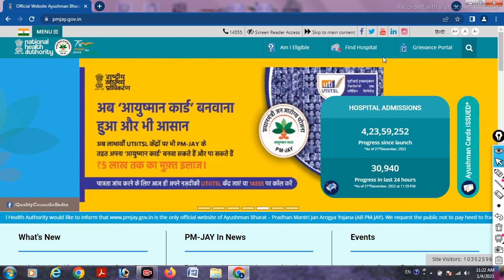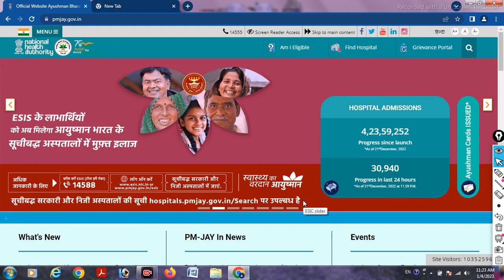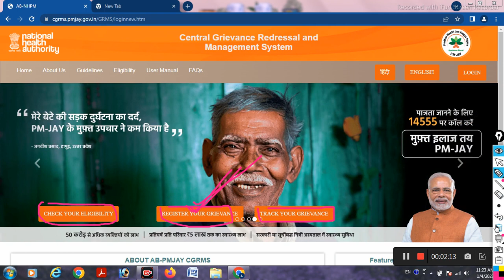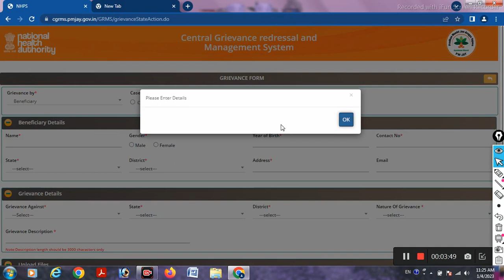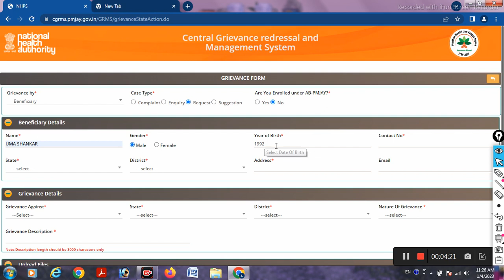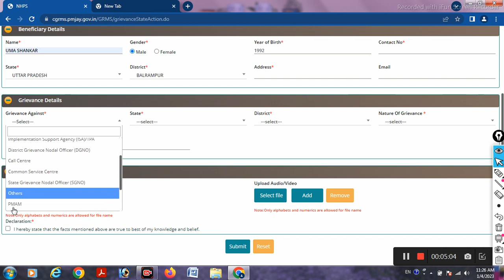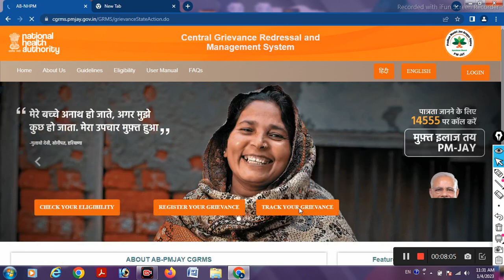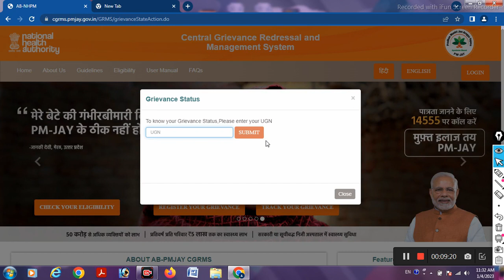Ayushman Card List Me Apna Naam Kaise Jode | Ayushman Card Me Name Kaise Add kare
Ayushmann Card  List Me Apna Kaise Jode | Ayushman Card Yojna Me Name Kaise Add kare | Ayushman Card